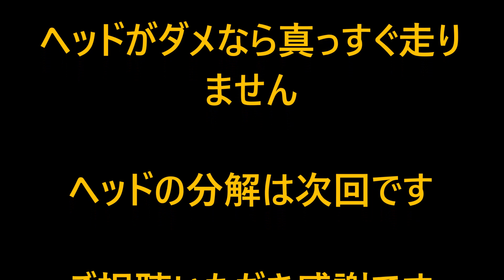ＭTBメンテナンス フロントフォーク点検 ポンコツ修理 中高年の自転車遊び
もらいものMTBのフロントサスペンションフォークを点検しました。

のんきな動画ですみません、お暇な方はどうぞ。

パパは1958年生まれの６３歳です。

子供たちと一緒に自転車トライアルを楽しんでいます。

# 青空整備
# 自転車いじり